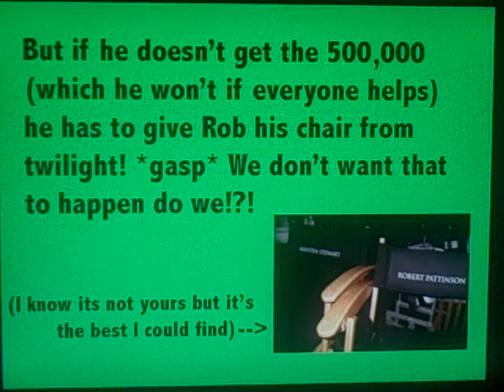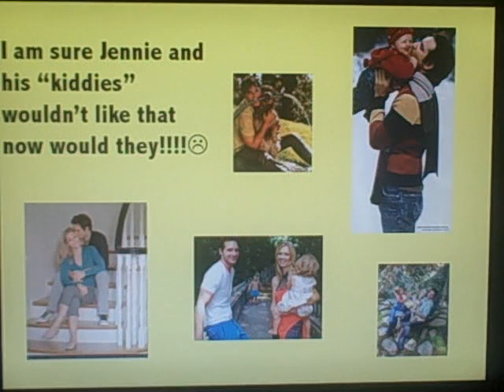Peter Facinelli Twitter'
this is to support Peter Facinelli with his bet on twitter! Go Team Carlisle!

song: The Middle
artist: Jimmy Eat World